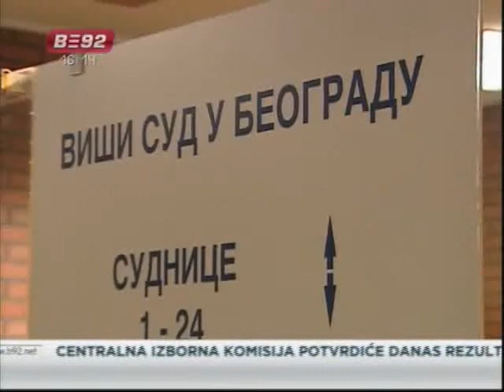Sud o oduzimanju imovine Džajiću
Suđenje za privremeno oduzimanje imovine Draganu Džajiću i trojici njegovih
saradnika počelo je danas u Višem sudu u Beorgradu. Tužilaštvo traži da se
Džajiću, Vladimiru Cvetkoviću, Milošu Marinkoviću i Ranku Stojiću oduzmu
imovina i ušteđevina, smatrajući da ona nije srazmerna sa prihodima.
Odbrana, međutim, tvrdi da Tužilaštvo nije dobro uradilo svoj posao, a kao
ilustraciju navode da su primanja Dragana Džajića i deset puta veća od
njegove imovine.